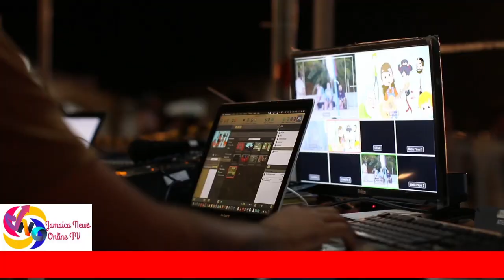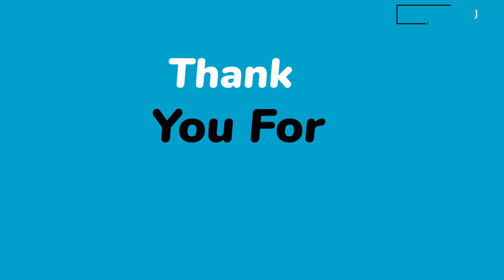JAMAICA NEWS TODAY SEPTEMBER 13, 2024-Higher no of crash victims - Two killed in - Illegal building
Higher number of crash victims - Two killed in - Illegal buildings